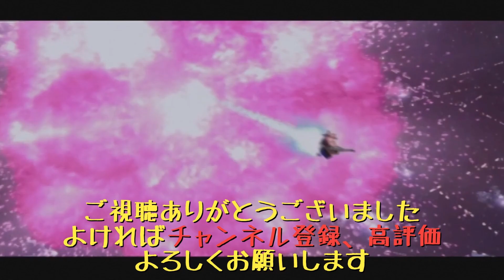【ジージェネレーションスピリッツ】鹵獲機縛り魂 part55 機動戦士クロスボーンガンダム 第2話「イオの嵐」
●機動戦士クロスボーンガンダムの第2話です。
ステージ2「総力戦です！」投稿主「は？」
敵に強力な機体がいないのが救い…しかし、最後の最後で失敗すればすべてを失う過酷なミッション
「こすもばびろにあ」とか死語かな？

0:00　前置き
1:44　2話あらすじ
25:37  編成の確認
26:28  2話本編
35:19  イベント
43:25  2話本編
49:39  クリア後

☆縛り内容
・自軍は鹵獲したMSのみ使用可、開発・鹵獲機から設計した機体の生産は行う（ただし、１機のみ生産）
・ガンダムタイプは各種1機まで
・時代を超えた機体の編成は不可（例：一年戦争編でZガンダム使用など）
・自軍パイロットは初期値覚醒0のオールドタイプのみ使用（成長過程で覚醒した場合でもそのまま使用）

☆縛らない内容
・ゲスト軍の使用（普通に難しいので使います）
・レベル上げ（過程は動画でまとめていく予定です）
・戦艦の生産